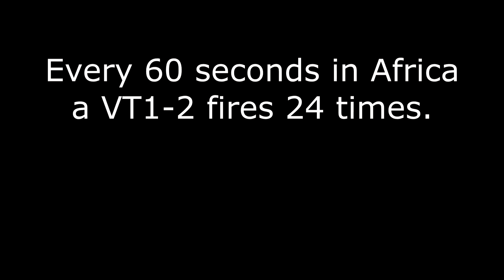Playing the Maus after Operation Shipyard (War Thunder)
Thanks LaggerCZE, Guy, Mitar, Colos and Squid Droid for helping me with the firing squad!